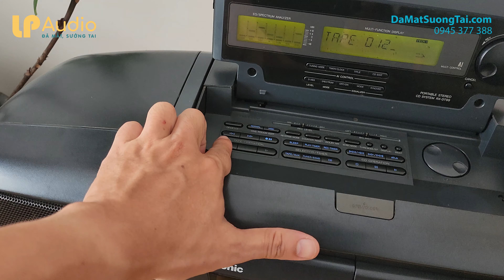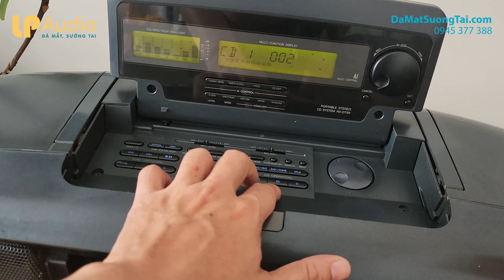Giá 3T3 SIÊU BOOMBOX cassette radio Cd Panasonic RX-DT99 || LP AUDIO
LP AUDIO chuyên cung cấp các máy radio cassette cổ xưa nội địa Nhật và Châu Âu như radio bóng đèn, đài radio cổ xưa, Tủ đài Đức, máy hát đĩa than, Máy cassette cổ xưa, đầu băng cối, đồng hồ vai bò, đèn tififany, máy đánh chữ…
- DT99 ko quá trao chuốt về ngoai hình, nó đẹp theo kiểu của
riêng nó, rất menly, vuông vức cá tính
- DT99 có thiết kế y chang DT77 nhưng được bản nậng cấp đáng giá nằm ở Nắp mãng xà, không phải thủ công như DT77
- Các thao tác có phần thủ công nhưng mất cái này thì được cái khác
- Hãng tập trung vào chất âm của DT99 nên giảm các chi phí không cần thiệt để DT có chất âm hay nhưng gái thành hợp lý
- Thật đúng vậy, chất âm của DT99 cực hay, bass mạnh, ấm, và cứng hơn rất nhiều so với các dòng
- Nhiều bác đánh giá em này còn hay hơn cả DT707
- Dàn chơi CD, 2 băng Cassette, FM, AM, AUX
- Chỉh dc bass treble trên máy bằng cần gạt rất hoài cổ
- Hệ thống 4 loa 33W
- Kích thước: Ngang 70cm, cao 22cm, sâu 28cm.